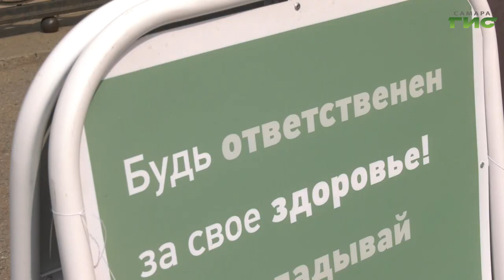Как безопасно приобрести бронзовый оттенок кожи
По прогнозу — солнечно. В Самарской области столбики термометров днем не опускаются ниже 30 градусов тепла. Волжский пляжный сезон в самом разгаре. Потому важно не забывать о важных правилах защиты здоровья. Одно из них — безопасный загар. Как безопасно приобрести бронзовый оттенок кожи,— расскажет Ольга Хамракулова.